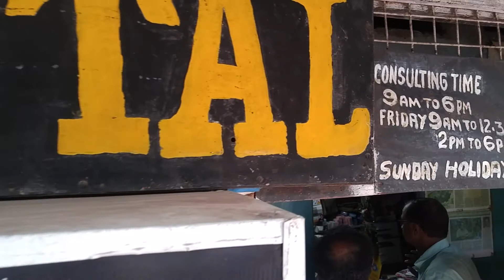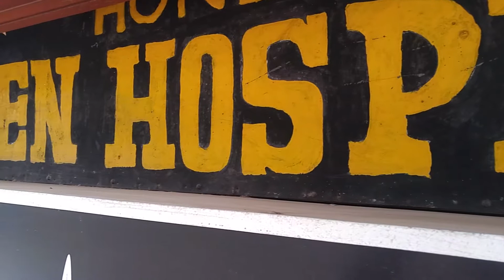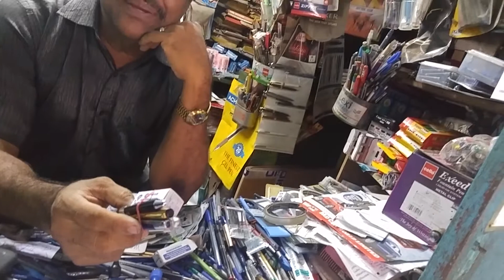പേനകൾക്ക് ഒരു ആശുപത്രിയുണ്ട്. ctwilliam ctscans dr nasar: Welcome to Pen Hospital.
പേനകൾക്ക് ഒരു ആശുപത്രിയുണ്ട്. ctwilliam ctscans dr nasar: Welcome to Pen Hospital. സ്വാഗതം, പേനാസ്പത്രിയിലേക്ക് . ഡോ. നാസര്‍ അകത്തുണ്ട്.